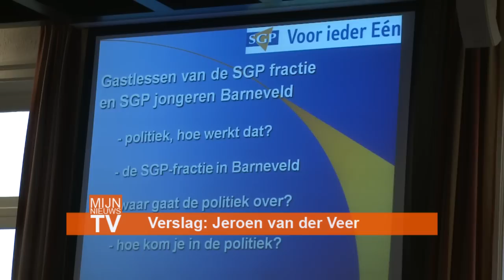Fractie SGP geeft uitleg over de politiek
Fractie SGP verteld groep acht van de Eben Haezerschool over lokale politiek en over de fractie, in de raadszaal in Barneveld.